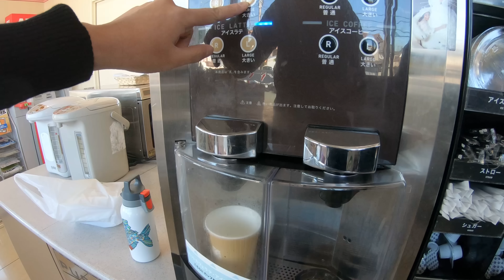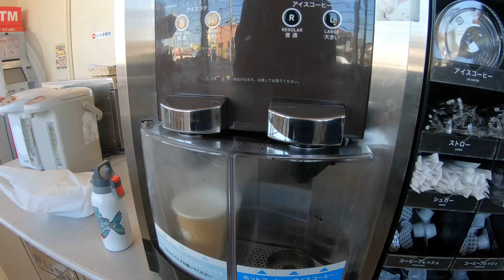お正月なしで迎えた1月5日。ずっと頑張ってるし、など 笑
スピードジャケット出ました！